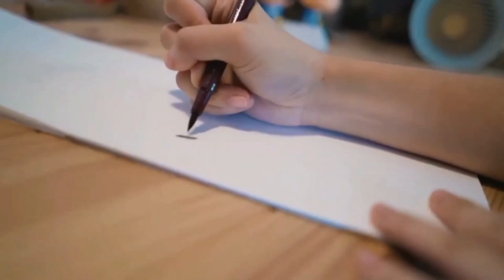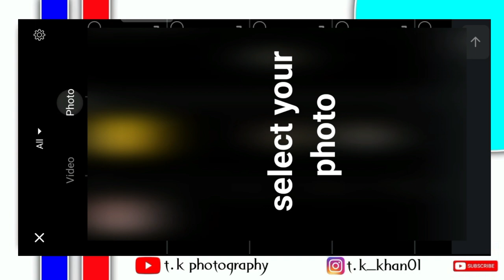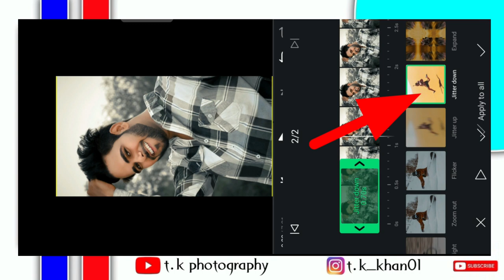Hay Wo Ladka Kitna Hot Hai Reels Video Editing | instagram new trend reel editing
Hello Guys,
So guys is video pe main batauga ki aap instagram Most Viral reel ( Hay Wo Ladka Kitna Hot Hai Reels Video Editing | instagram new trend reel editing ) bohat hi kam time pe so guys is video ko last tak dekhye ga ❣️❣️

Must Watch for YouTube :-

keyboard
Best Video Editing App For Instagram Reels
instagram viral reels editing quotes
alight motion
deewane tere naam ke reels video editing
instagram reels editing effects
instagram reels edit kaise kare slow motion
instagram reels editing kinemaster
instagram reels edit kaise karen
how to use before after effect in instagram
how to make before after effect in instagram reels